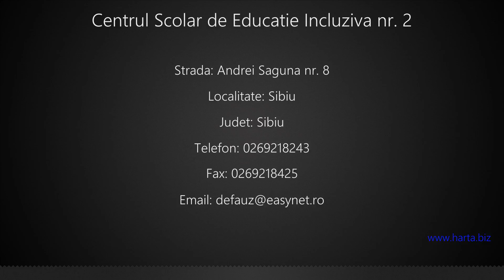Centrul Scolar de Educatie Incluziva nr. 2 Sibiu